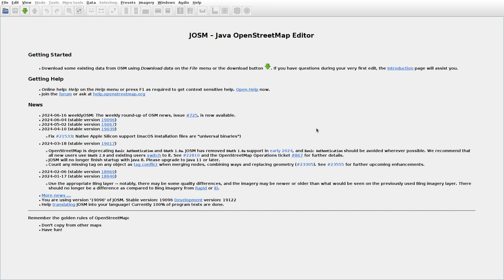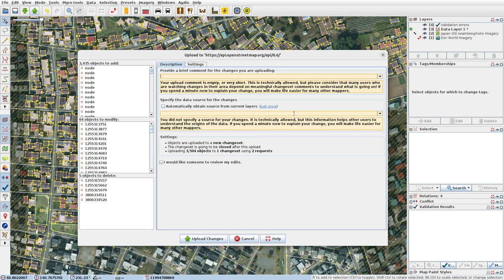JOSMrec1923 2024 06 23